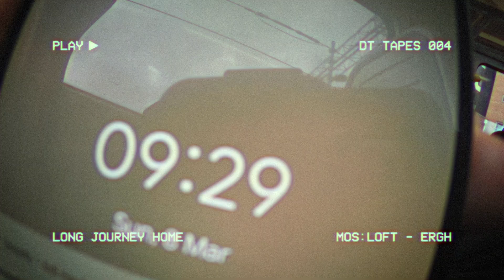Cuttah @MOS for ERGH | DT TAPES 004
Thanks to our friends at bluedesigns.com for making this podcast possible. Be sure to check out their Microphones, Headphones and other accessories.